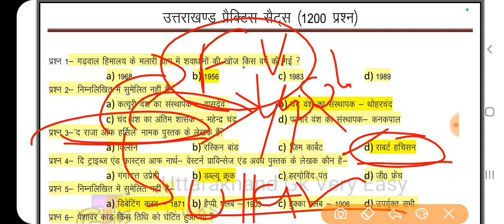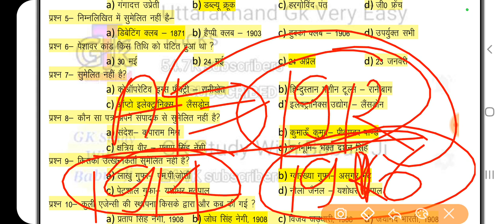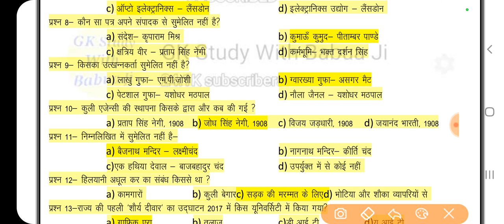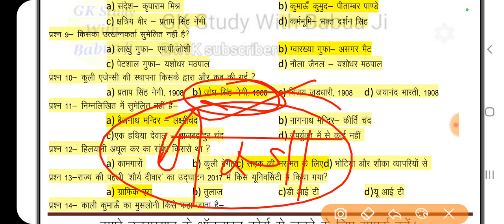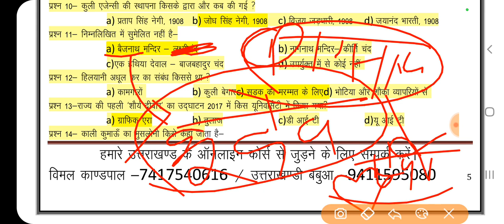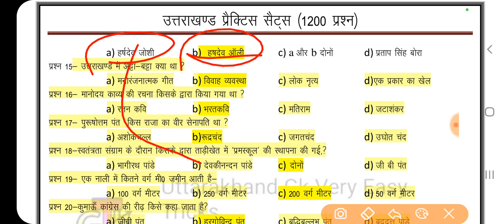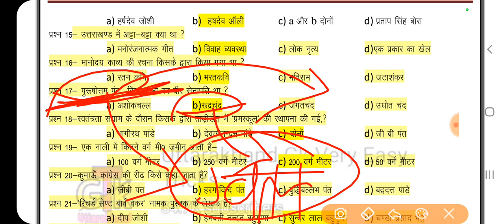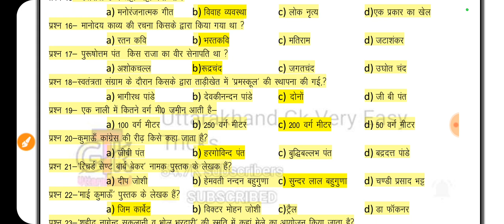Uksssc Ukpsc Exam । Uttarakhand Gk 1200 प्रश्नों की श्रंखला Part-3; Vdo_VPDO, SI, RO_ARO,PCS, रक्षक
Uksssc Ukpsc 100 Important Questions; Uttarakhand Gk Revesion;Group-C Vdo Vpdo स्नातक स्तरीय Exam, Si, Ro Aro, बंदीरक्षकForest Guard, VDO,VPDO,कनिष्ठसहायक

क्या_टॉपिक_मिलेंगे_इस_कोर्स में ?
1- उत्तराखण्ड विस्तृत अध्ययन
2- महवत्पूर्ण वन लाइनर प्रश्नोतरी
3- 30 प्रैक्टिस सेट्स पीडीएफ
4- कर्रेंट अफेयर्स वीडियो
5- उत्तराखण्ड कोर्स